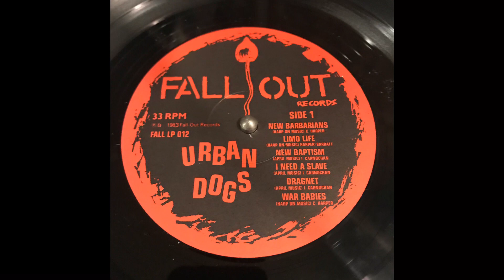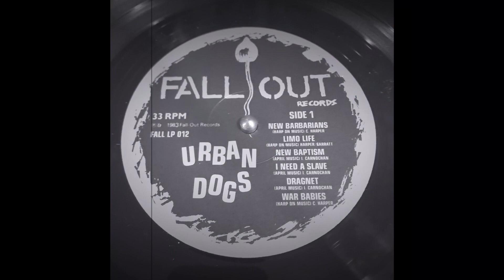Urban Dogs ~ Limo Life